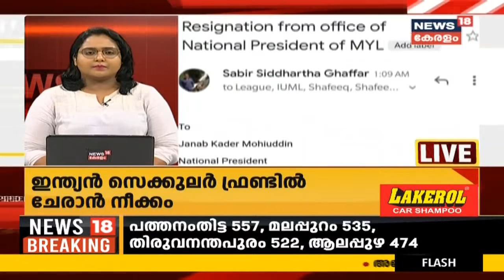Kerala News Update | News18 Express @7PM | വാർത്തകൾ വേഗത്തിൽ - Top Headlines Of This Evening